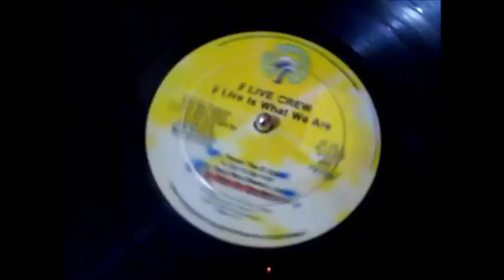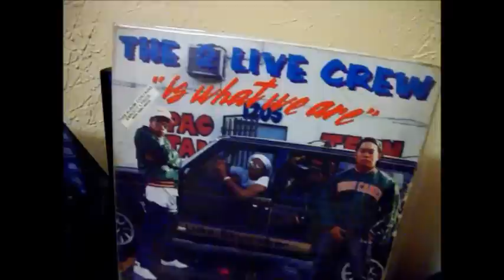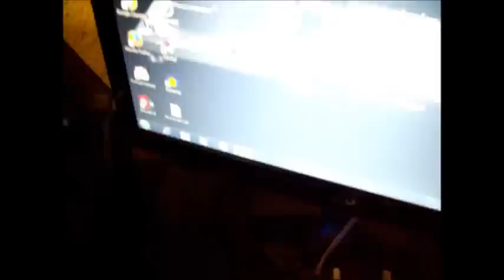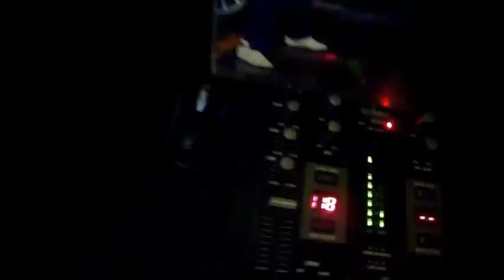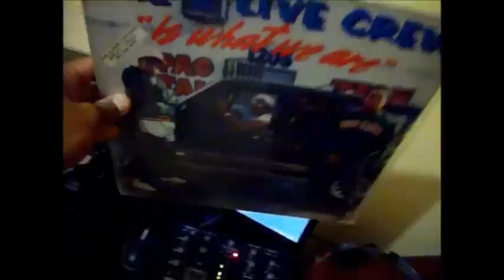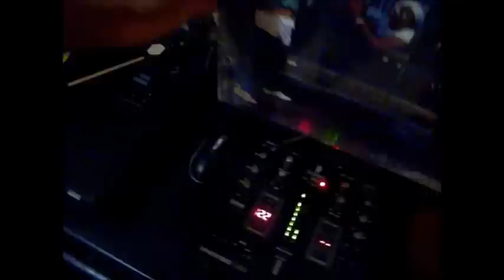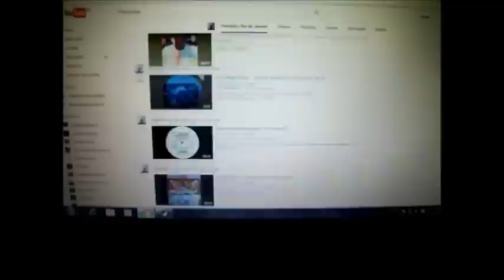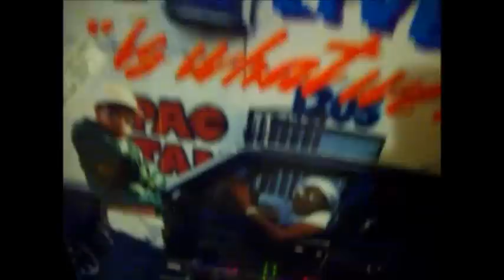2 Live Crew - 2 Live Is What We Are (Vinyl)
B1 Throw The D
B2 Cut It Up
B3 Beat Box (Remix)
B4 Mr. Mixx On The Mix!!
A1 2 Live Is What We Are (Word)
A2 We Want Some Pussy
A3 Check It Out Yall (Freestyle Rappin')
A4 Get It Girl

Luke Skyywalker Records. 1986
Arranged By, Producer – 2 Live Crew
Artwork, Design – Manny Morell
Engineer, Mixed By, Recorded By – Bruce Greenspan, Mark Boccaccio
Executive-Producer, A&R [A&R Director] – Luke Skyywalker
Performer [The 2 Live Crew Is] – Brother Marquis, The Fresh Kid-Ice, Luke Skyywalker, Treach DJ Mr. Mixx